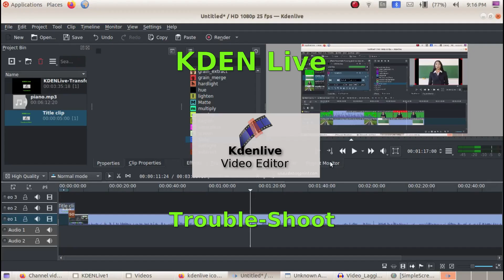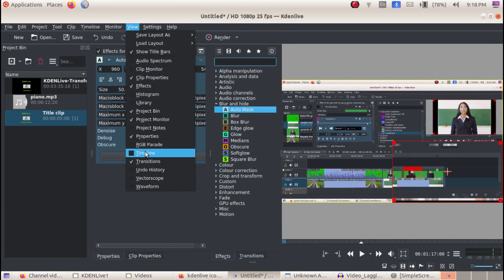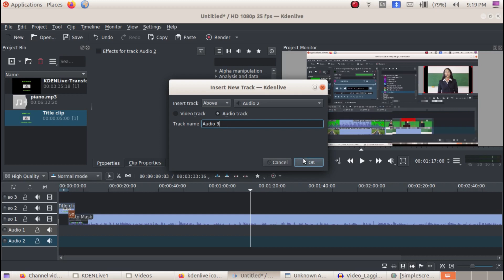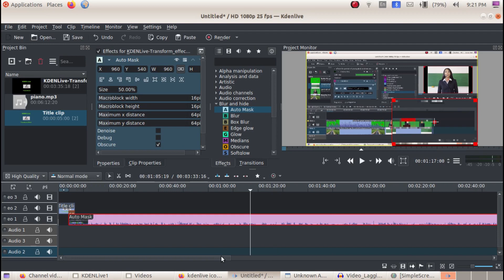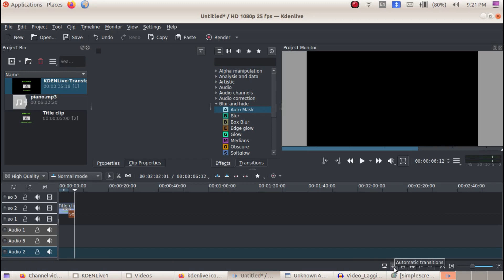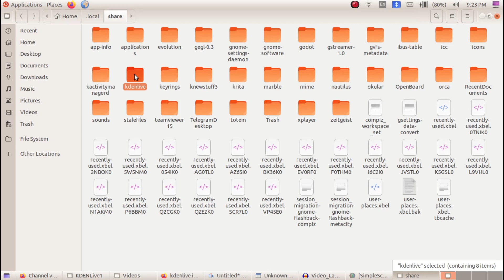KDEN Live Troubleshoot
To solve the common problems in KDEN Live